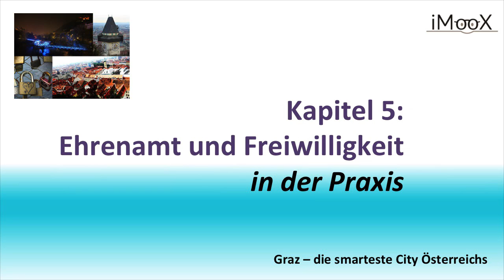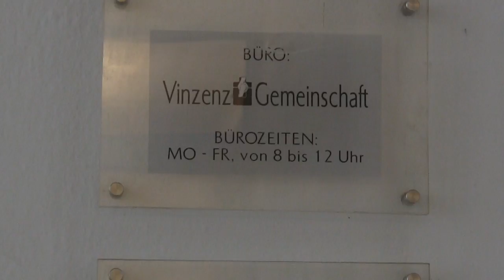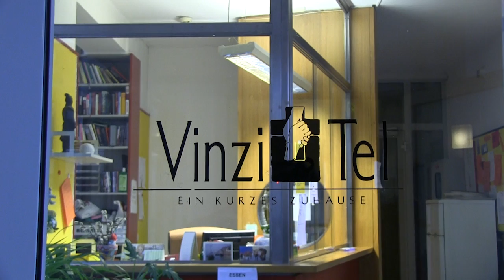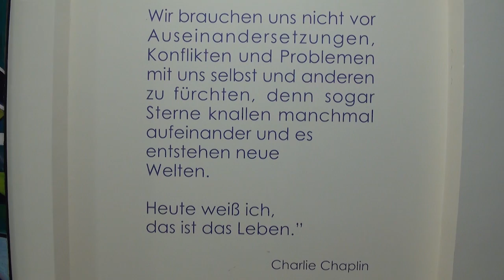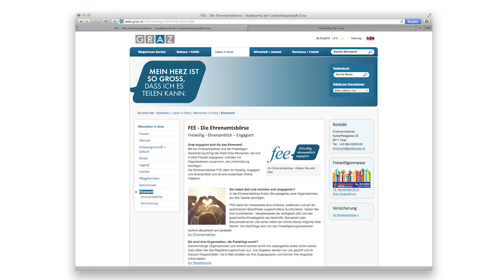[GRAZMOOC] Ehrenamt und Freiwilligkeit in der Praxis